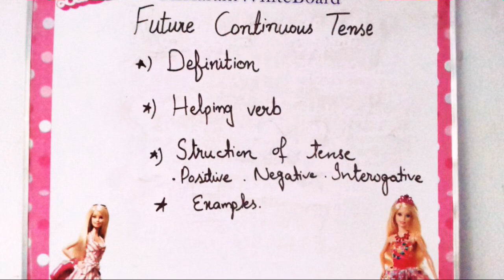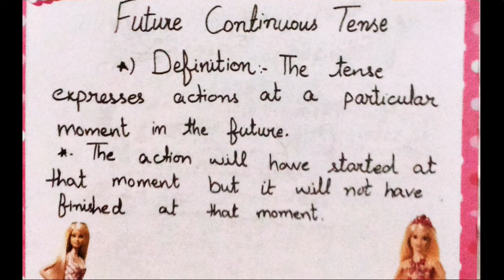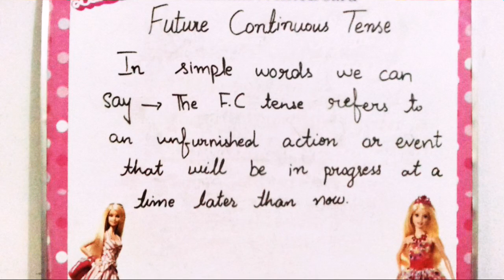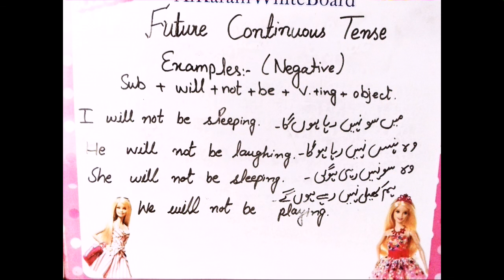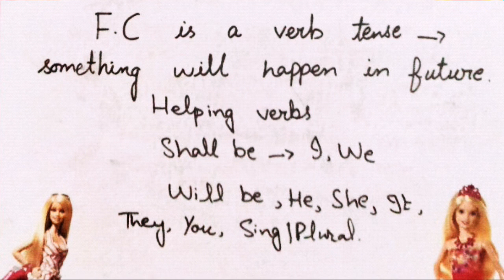Future continuous tense || English grammar cource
hi everyone i hope you all are well and healthy

in this video i explain about future continuous tense ..
i briefly describe future continuous tense by the help of different points ..
1. definition
2. structure
3. helping verbs
4. positive , negative , interrogatives
5. examples
we spend alots of money in academies for English courses and for English language course why we are not spending time in searching and learning it online . in my video the length is just 5 minute and you can give your 10 minute to learn and search about the it will save your money .
and you will get more information and knowledge in less time